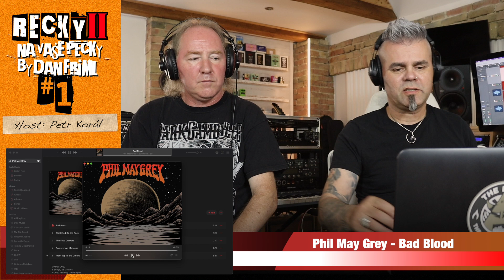Recky II #1 (host: Petr Korál) - Rain, Metal Factory, Zastodeset, Moravian Bastards, Phil May Grey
Chcete vidět reakci na vaši nahrávku? Chcete ji zrecenzovat a poslechnout si můj názor?
Pošlete mi vaši skladbu v MP3, WAV nebo odkaz na video, já na to mrknu a v jednom z dalších videí ji zhodnotím a třeba i poradím, co příště udělat jinak.

❤️ PARTNEREM tohoto dílu je Blackfin - Kompletní výroba merche, inovativní potisk, digitál, sítotisk, sublimace, malosériová výroba.

00:00 || Intro
00:33 || Interview s Petrem Korálem
16:46 || Rain
23:10 || Metal Factory
29:06 || Zastodeset
35:29 || Moravian Bastards
42:42 || Phil May Grey
51:58 || Finále

🎥Kamera a střih: Alice Frimlová